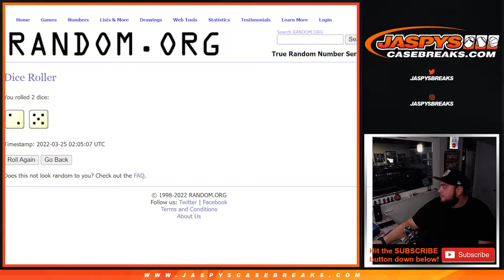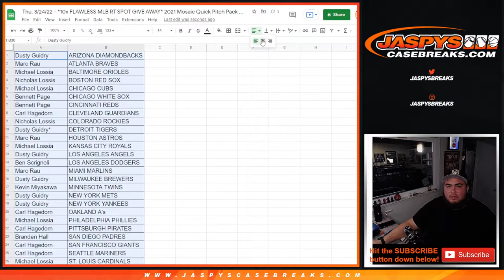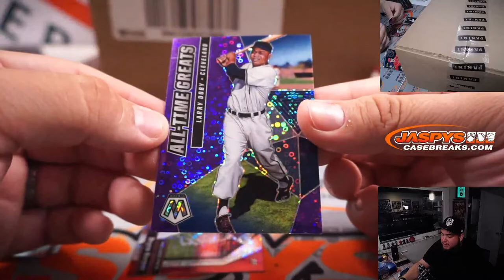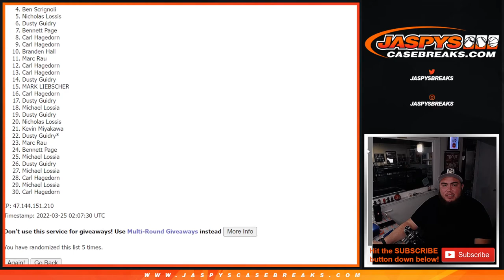Thu. 3/24/22 - *10x FLAWLESS MLB RT SPOT GIVE AWAY* 2021 Mosaic Quick Pitch Pack Break #25 *RT*